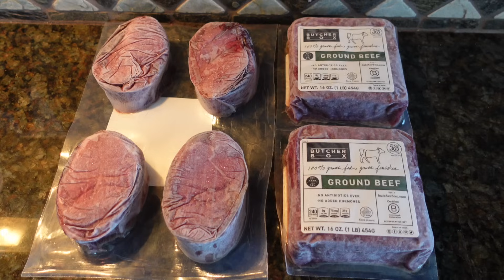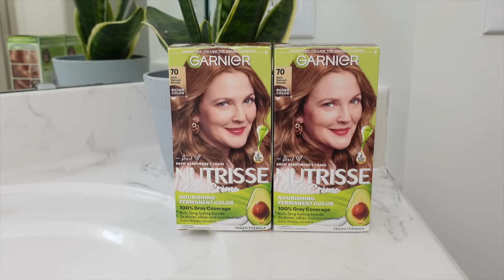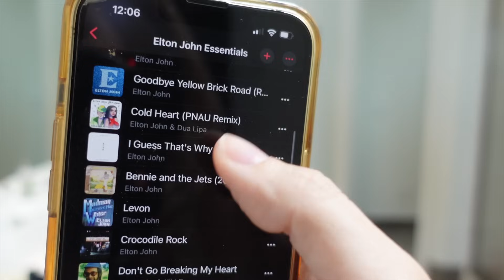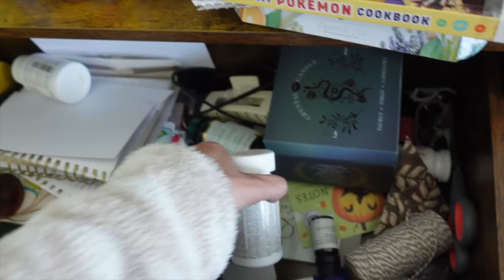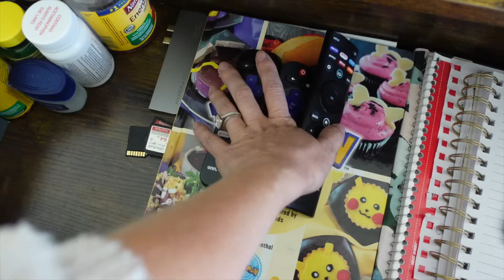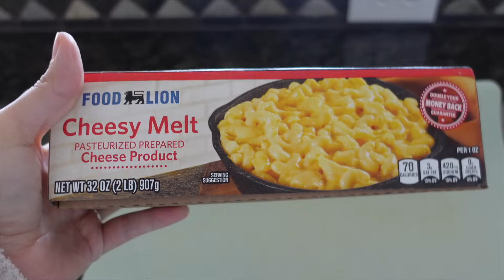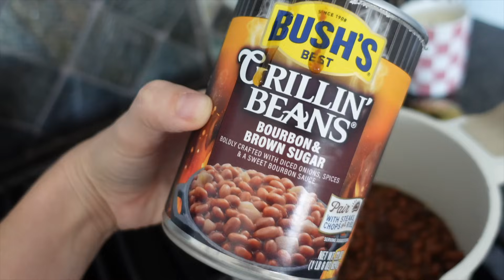getting back to my roots, dying my hair dark blonde, cleaning motivation, burger sliders lovemeg 2.0